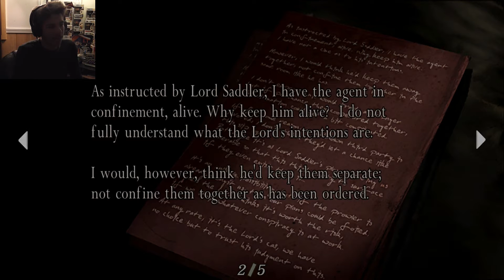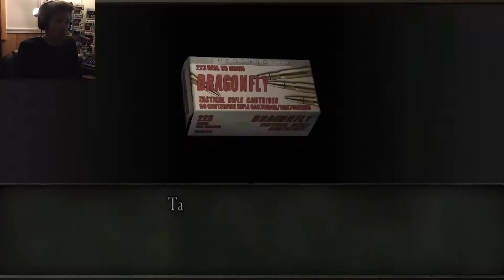Black Bass (L) | Resident Evil 4 - Part 5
In moments of strife just remember, Black Bass (L)